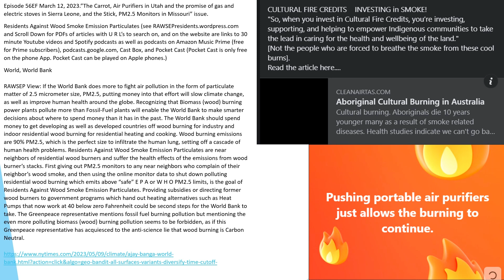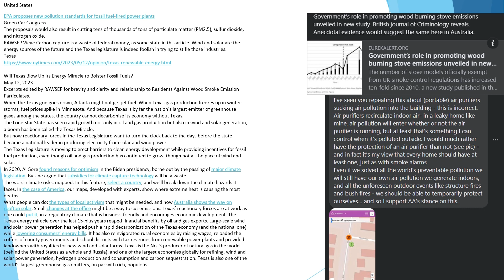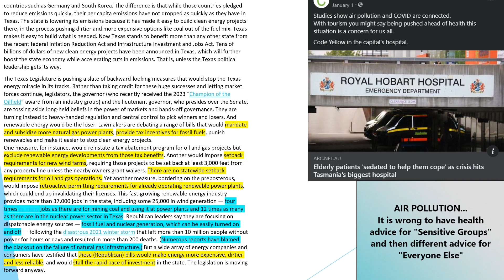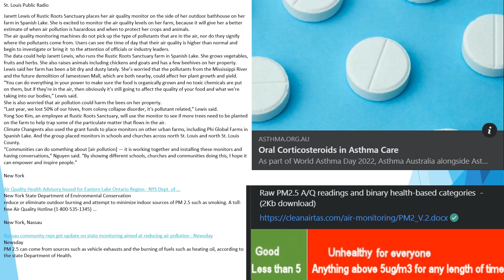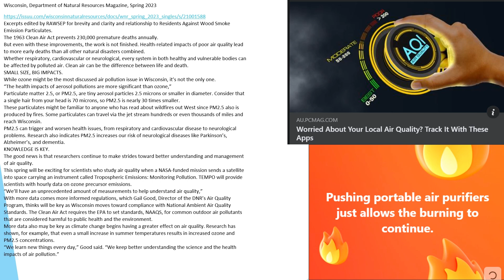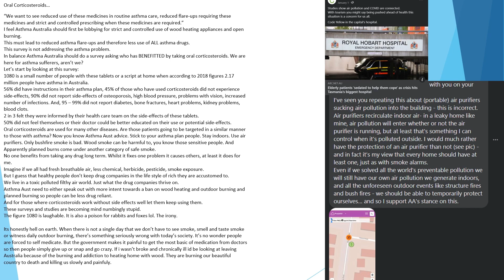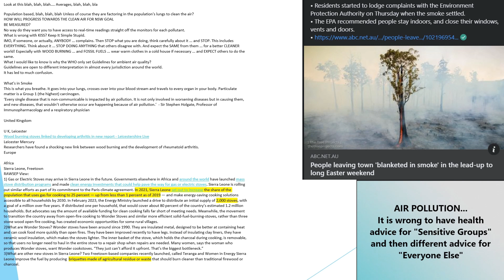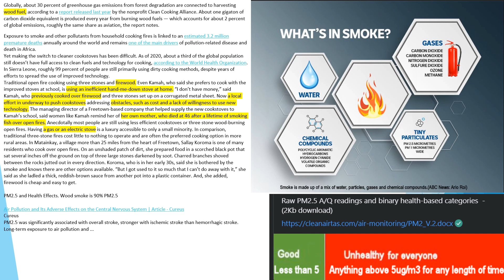Episode 56EF May 12, 2023 To replace wood burning, Sierra Leone clean cookstoves